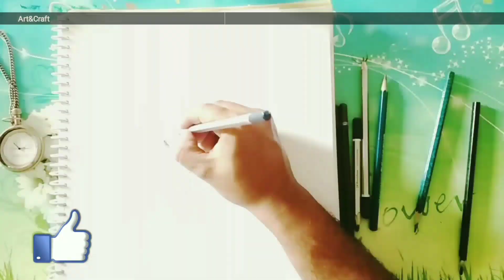MR.BEAN | Rowan Atkinson | Quick Sketch |Best Living Hollywood comedian/actor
Fake news posts claiming Rowan Atkinson has died are circulating on social media..
Beware they could give your computer a virus. it's a scam 🤖